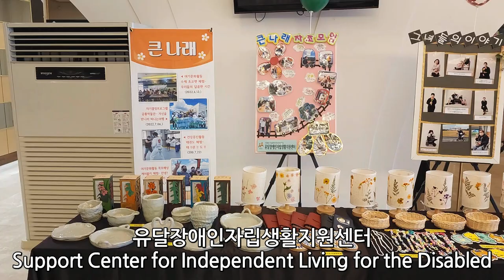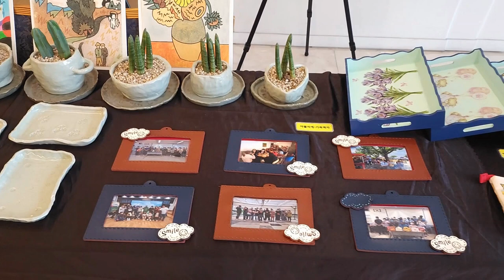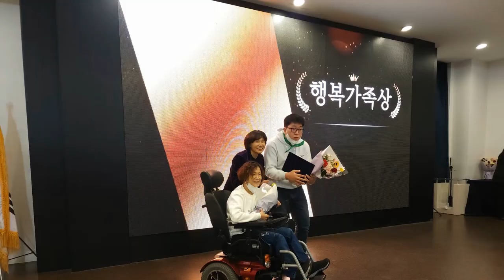음향출장 : 유달장애인자립생활지원센터 (Richard Park/리차드박)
유달장애인자립생활지원센터 / Support Center for Independent Living for the Disabled
주소 : 전남 목포시 산정로 148
목포시 가볼만한 곳 목포시 유달장애인자립생활지원센터 유달장애인자립생활지원센터 2022 사업보고 리차드박 Richard Park